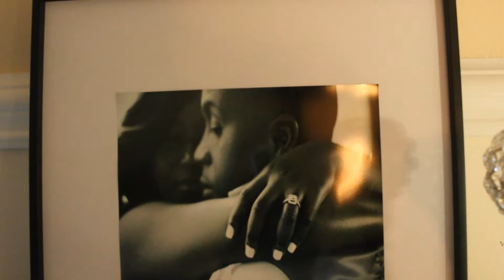Faland & Rueben [Trailer]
Faland & Ruben
Port St. Lucie, FL
05/28/16

Filmed by
D. Norwood Photography

Novel Ft. Stacie Orrico - Easy To Love
Ghost Town DJs - My Boo